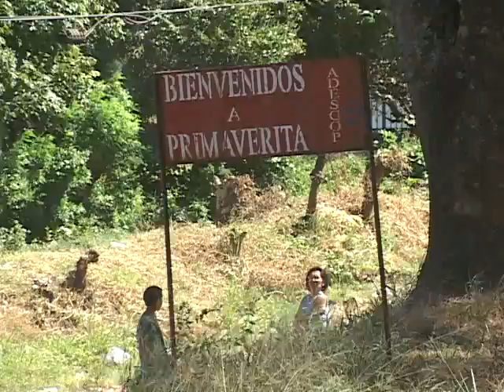HOMICIDO DE PANDILLERO EN SANTA ANA 07 01 2013 ATV NOTICIAS EL SALVADOR l ATV ANTENA TELEVISION l